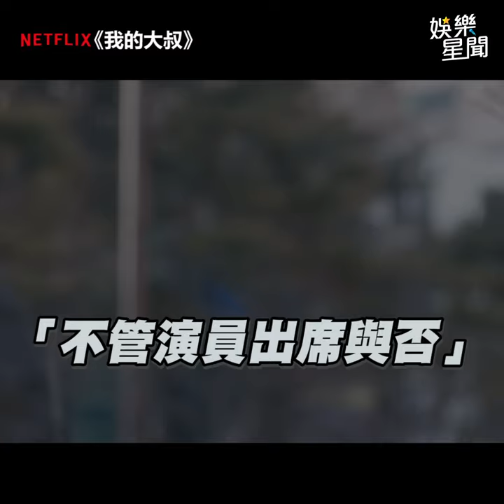李善均告別式逾50組藝人送行 妻子田慧振崩潰痛哭畫面曝光｜三立娛樂星聞